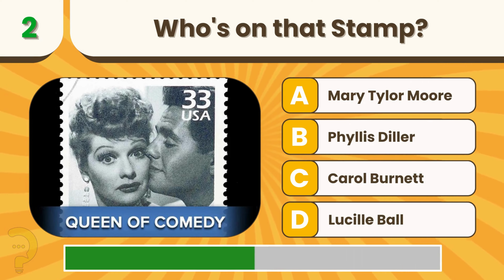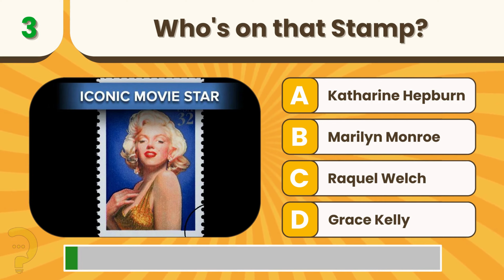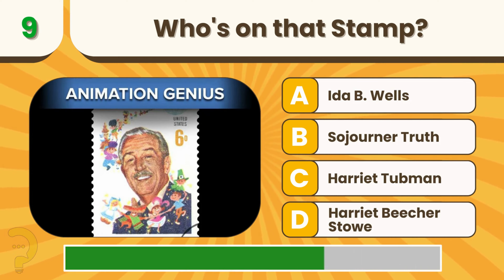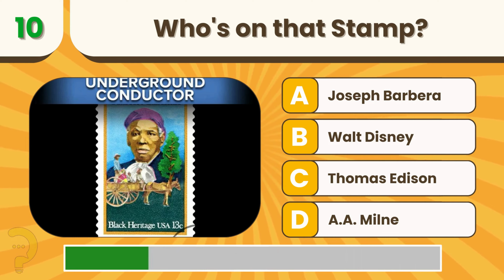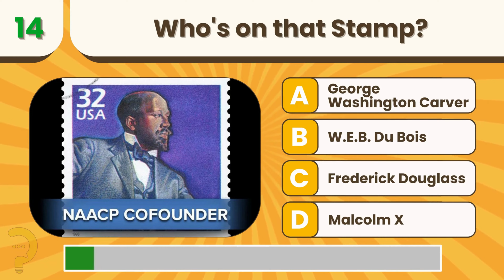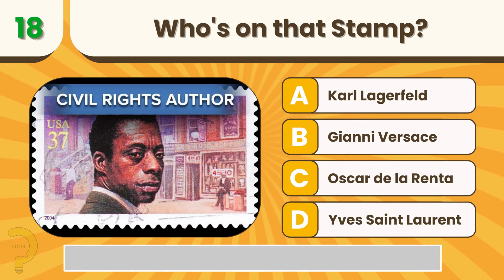Stamp Guessing Game: Can You Tell Who's on It? Quick QS Challenge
In this fun Stamp Guessing Game, you'll have to figure out who's on the stamp before the timer runs out. Can you guess who's on the stamp before time runs out?

This quick QS challenge is a lot of fun and is perfect for when you have a few minutes to spare. Can you guess who's on the stamp before time runs out?